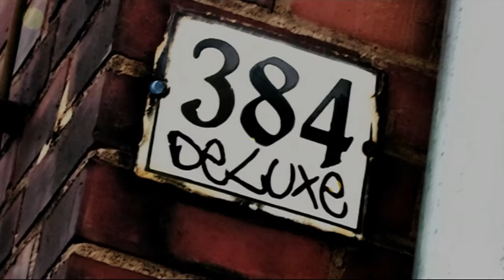SICK (Short Film)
Directed & Cinematography by Costel Argesanu
Film Editing by Robert Carlos Ceder
Boom Operator - Marcel Dietrich
Sick Boy - Karsten Rybandt
The Girl - Regine Kosok
Dead Boyfriend - Robert Carlos Ceder
Music from Will Thompson - Anthemic Rock Track "Lights"

384DeLuXe / BW Films 2015